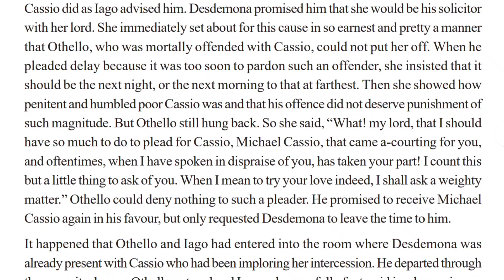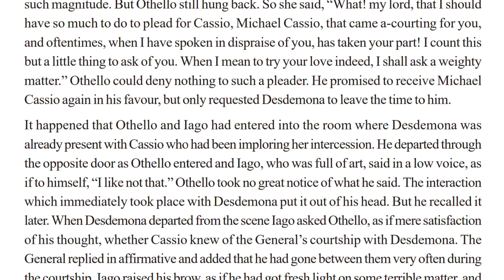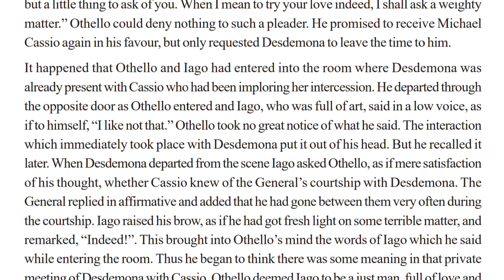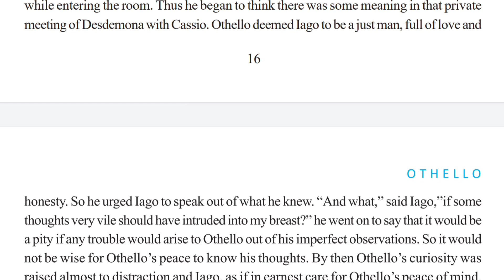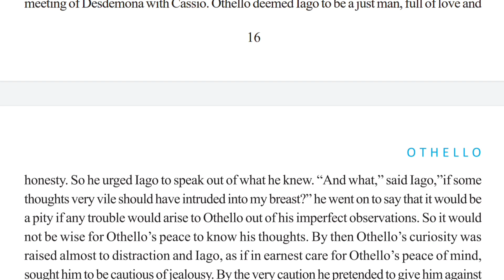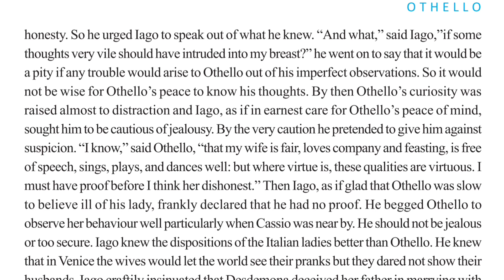Class 11 Semester 1 : Othello Bengali Meaning & Analysis Part 7 | Class 11 English Reader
Hello Everyone, I am Rima and today in this video I am going to share bengali meaning of Othello.